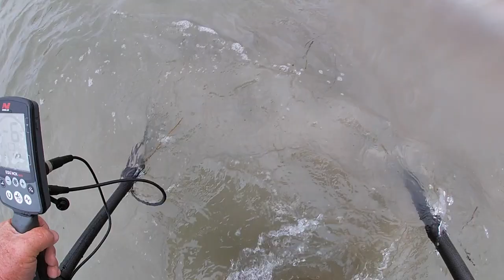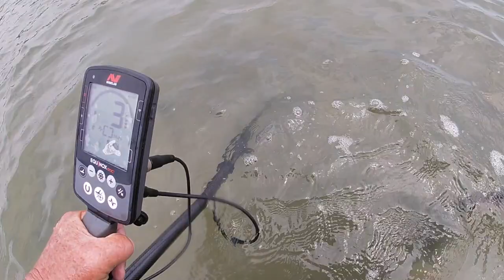BaldSpot today in Ocean View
Hoping for Surfchurch sunday morning spin. maybe even in "The Land Of Nada"

stand by